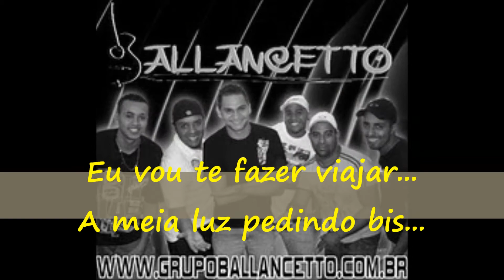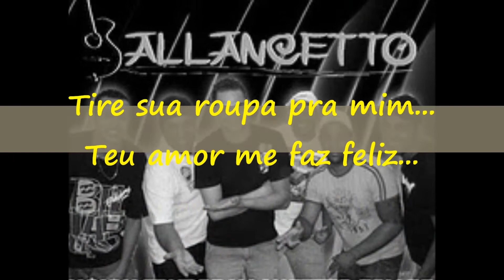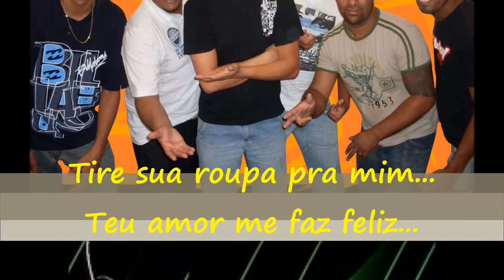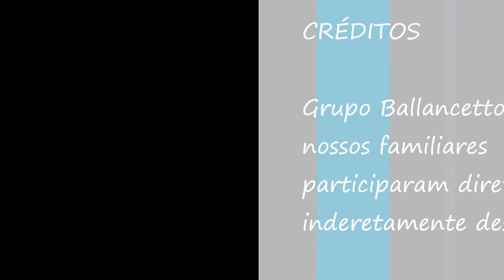Luz do seu olhar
Grupo Ballanceto